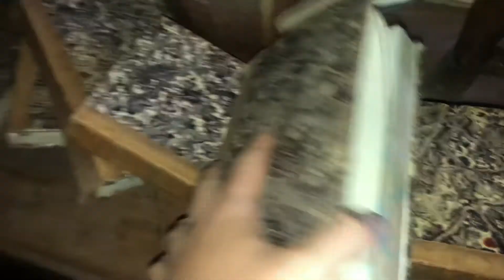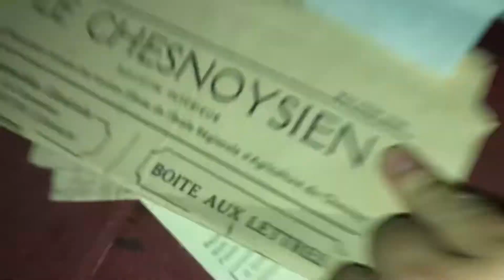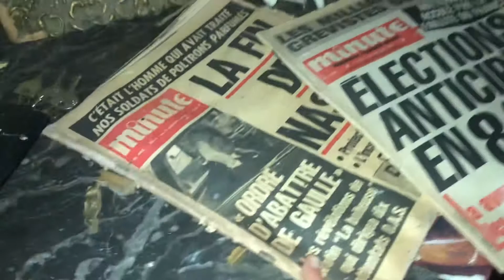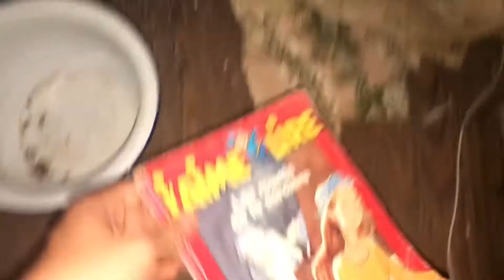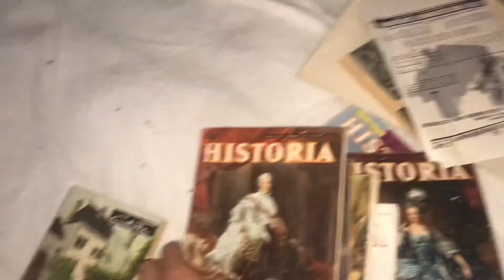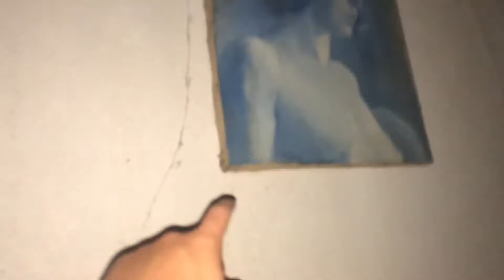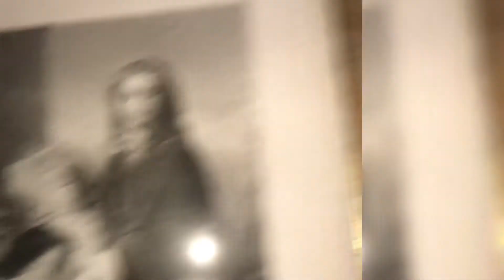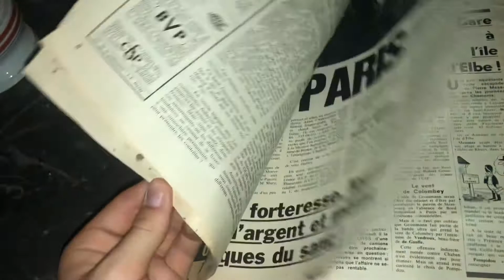UN MANOIR ABANDONNÉE !! 😱(urbex de malade…)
Mon TikTok : urbex rico
Et le TikTok de tout mes acolytes

-ybyanis95
-urbex_paul
-urbex_matths
-urbexzyrro95
-urbex_silas